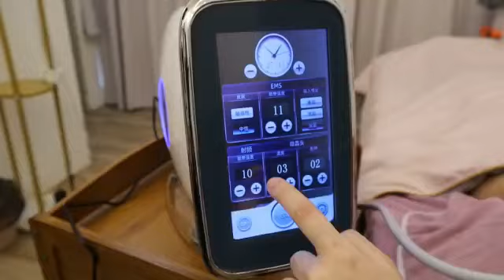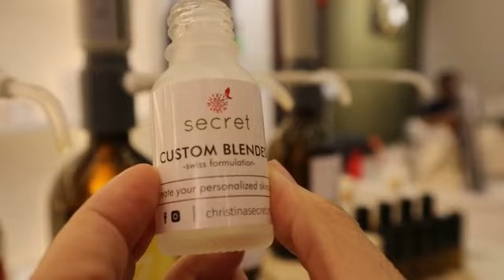Local Business Client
Always good to do something for a small local business.